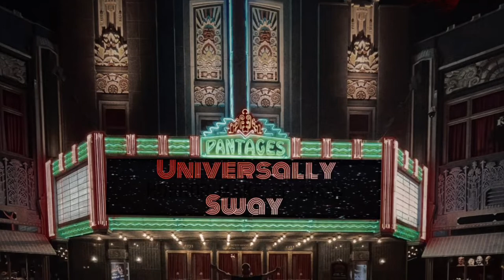BIG BIG UPDATES HHN 31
Big updates for Halloween horror nights 31. Have to see! More to come! I’ll try and keep everyone updated!